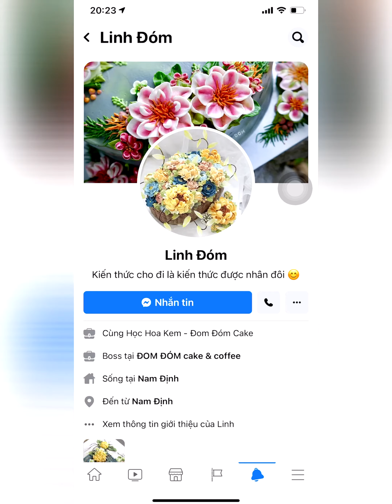Cách trang trí bánh kem khúc cây ngày lễ Giáng Sinh - Christmas Tree Cake Decoration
Giáng sinh là chủ đề ấm áp và có rất nhiều ý tưởng có thể khai thác. Liên quan đến đại lễ này chắc làm hàng nghìn mẫu bánh cũng không hết 😊

  1 khúc cây không còn quá xa lạ, chúng ta cùng Linh Đóm trang Trí bánh nhé 😊

Day_làm_bánh © Bản quyền thuộc về Linh Đóm
© Copyright by Linh Đóm ☞ Do not Reup .